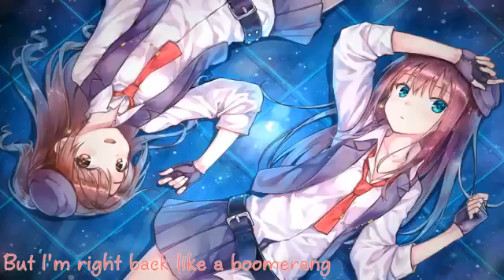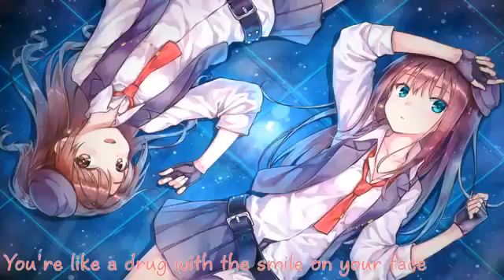「Nightcore」→ Boomerang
Enjoy music in HD ♫ ~ Read description!! :P Nightcored by me. Original by The Summerset Anime/Art: Mio from K-ON!